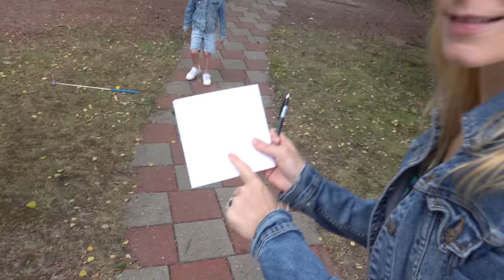DiT ViNDEN DE KiNDEREN NIET LEUK! 😠 | Bellinga Familie Vlog #1460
Rolderdiep 18
8032 TM Zwolle
The Netherlands

4 juni 2016 heeft ons kanaal een naamsverandering gehad van " SlankEnFitTV"  naar " DE BELLINGA'S"

Veel kijkplezier!